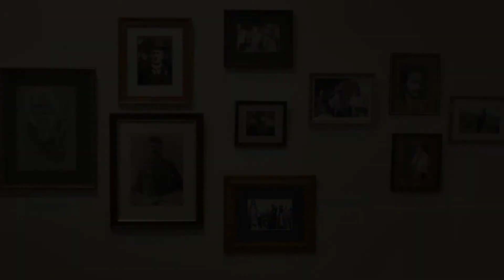NPMotW Exhibition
Remembering The Settlement: Ngā Pakiaka Mōrehu o te Whenua Art Exhibition.